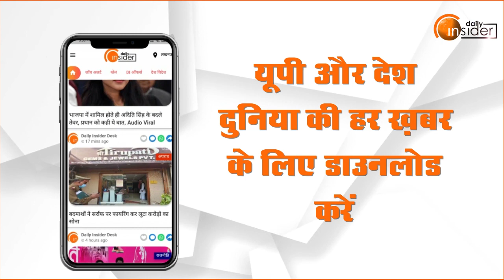वरिष्ठ BJP नेता जगदीश गौतम ने दी Daily Insider को शुमभकामनाएं...